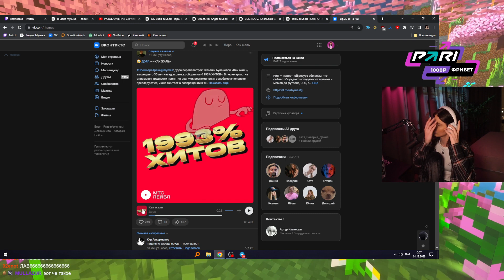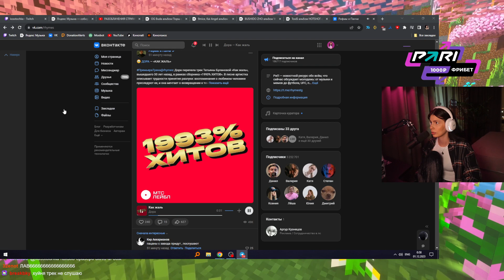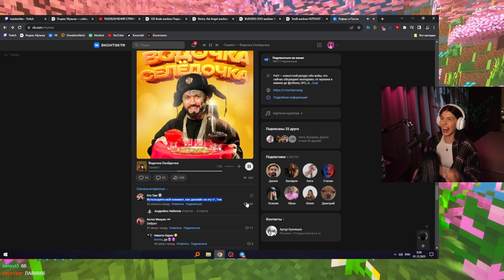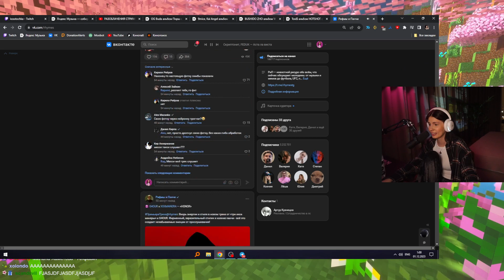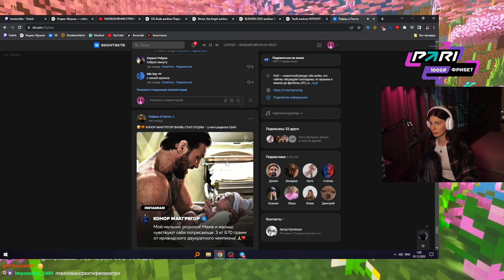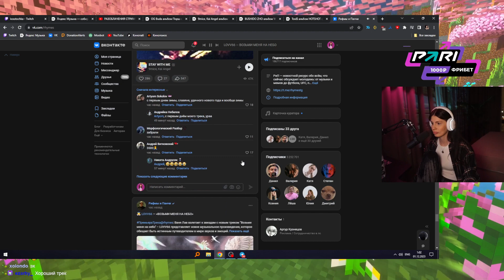VISSHENKA слушает Ганвеста, Скриптонита, LOVV66, Гуфа, Дору